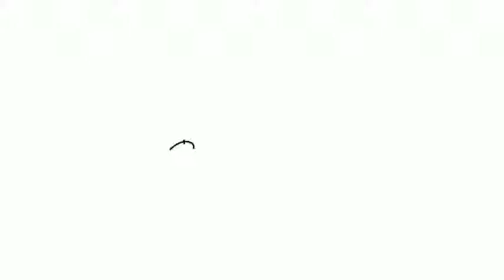[Cortes] - Vencendo síndrome do pânico - ProseioA2 - Podcast - Videocast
Dr. Sergio Adriano de Oliveira
Presidente da Subseção da OAB.MG - Cambuí

@caféitaim Café Itaim
@leandrolspinelli - Pão de Queijo
@portaodecambui - Doce de leite do Portão
@mara_cristina_motoyama -  Padaria Avenida
@docelelecambui -Doces Lelê
@lupitermusic: produção musical.
Infocam - Informática Cambuí Ltda.
Souza Advogados.